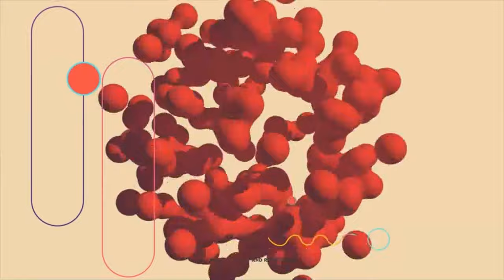Nouveau design : à vous de choisir !